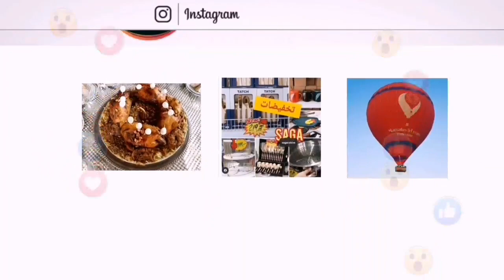فيديو شاركت فيه معكم بعض الأفكار والوصفات من بينهم الكيكة لداير ضجة في